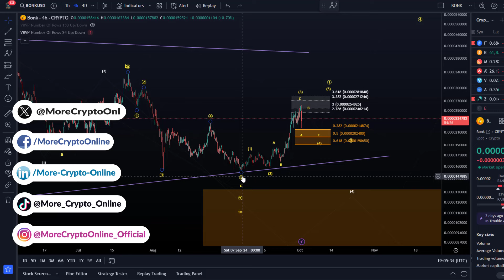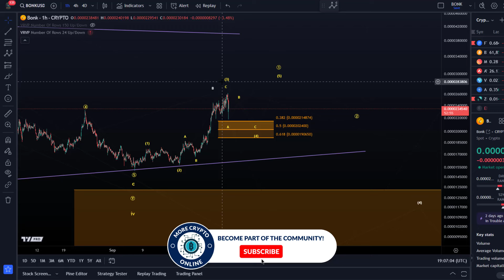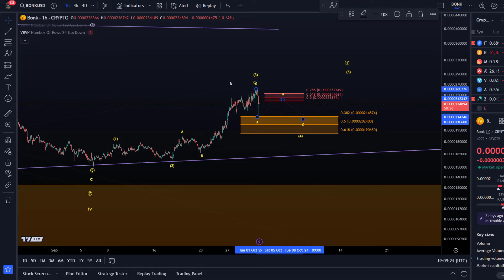Bonk Cryptocurrency Price News Today - Technical Analysis Update! Elliott Wave Price Prediction!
👉 Trade on Coinbase:
Receive $10 in BTC (see terms on website):

👉 Trade on Kucoin:
Receive a 20% fee discount:

👉 Trade with Trading212:
Receive shares worth up to $100: